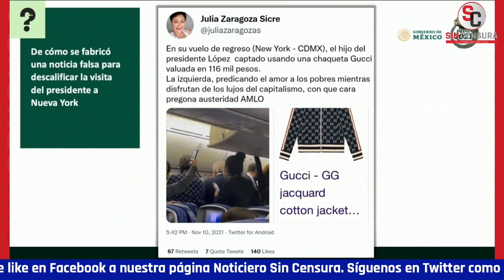EXHIBEN FAKE DE CHAMARRA GUCCI Y DIFAMACIÓN DE FERRIZ HIJAR EN MAÑANERA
Por ejemplo, la periodista Ana Elizabeth García Vilchis dijo en el “Quién es Quién en las Mentiras de la Semana” que se fabricó noticia falsa para descalificar la visita del presidente a Nueva York usando una fotografía en la que el mandatario está conversando con una persona que portaba una chamarra Gucci y señalando falsamente que se trataba del hijo menor de edad de López Obrador, lo que desató una campaña de desinformación en hasta medios tradicionales como la agencia Infobae; que la oposición y los críticos de siempre hicieron eco de esa mentira, pero que era una señora la que portaba la chamarra de marca y que a pesar de los esfuerzos de los conservadores, se ve que no les sale ni una, con tan burdos ataques como el de Pedro Ferriz Hijar al inventar que si la gente le mostraba apoyo al presidente, era porque les habían pagado 100 dólares, lo cuál también resultó falso.